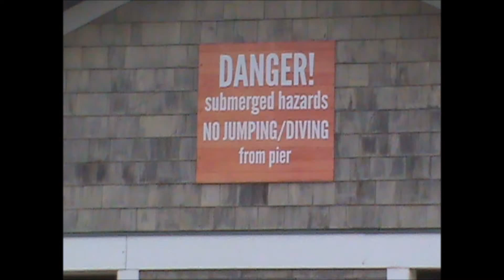2015 FISHING WITH GRANDDAD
It's hard to beat a great day of fishing...unless you get to spend the day fishing AND with granddad.